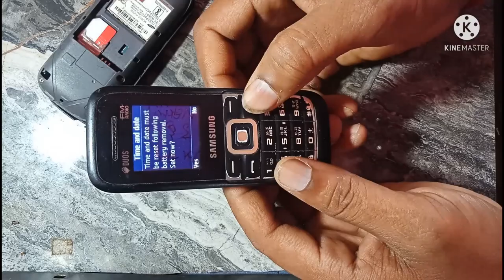Samsung E1200y Only Power On With Charger 10000% Solution || E1200y Battery In No Power ON Solution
Samsung E1200y Only Power On With Charger 10000% Solution || E1200y Battery In No Power ON Solution Easy Solution Hai

           ●_● धन्यवाद ●_●